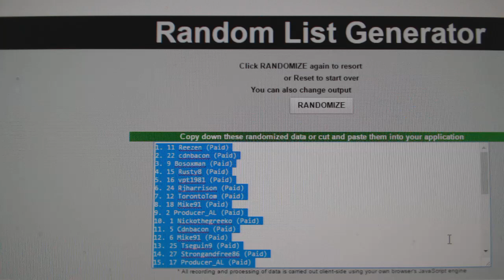C&C #7175 Multi Random